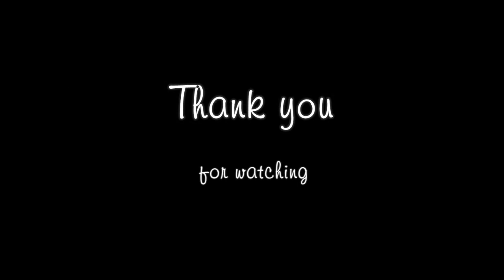Why Henry VIII changed the law to execute Jane Boleyn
Jane Boleyn married Anne’s brother, George, making her the Viscountess Rochford, and sent her sister-in-law to the chopping block when she claimed that Anne had an incestuous relationship with her own brother. Anne found out the hard way that Henry had a thing for gruesome executions. But that wasn’t the end of the story for Jane Boleyn...

or